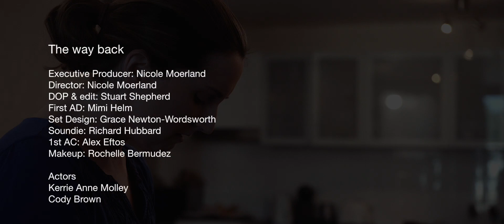The Way Back I Kerrie Anne Molley & Cody Brown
This video is about The Way Back I Kerrie Anne Molley & Cody Brown